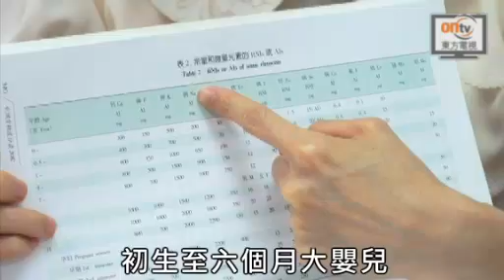嬰兒食品鈉超標 能量爆燈BB愈食愈肥